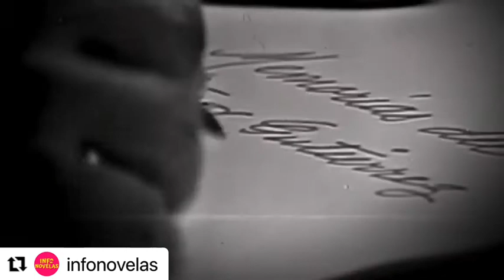|Gutierritos| Gran Estreno 6 de Septiembre por Tlnovelas.